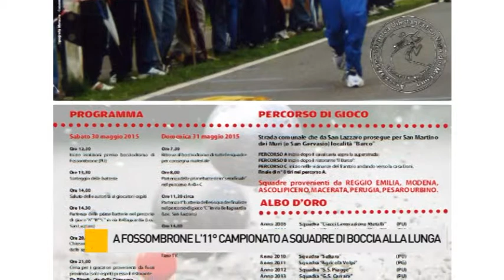A Fossombrone l'11° campionato a squadre di boccia alla lunga